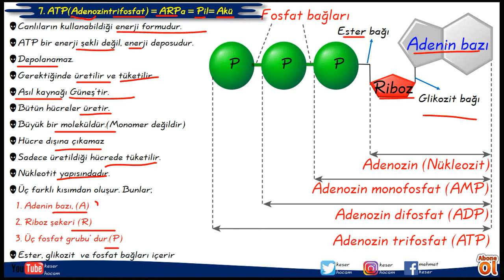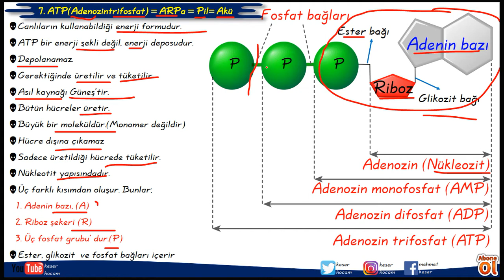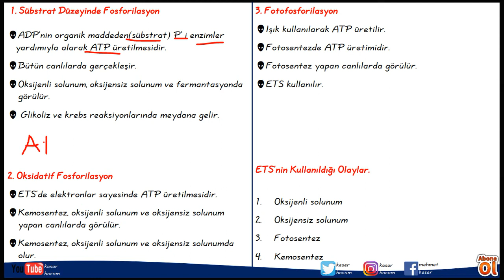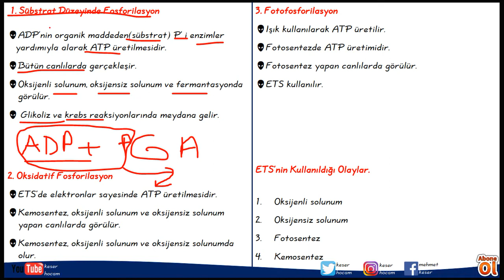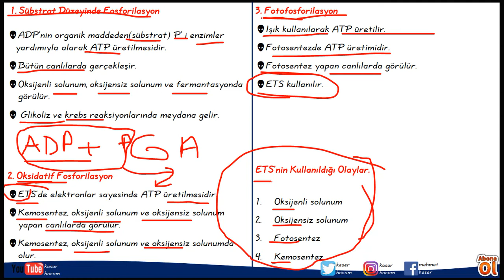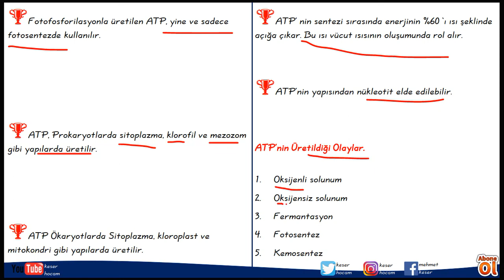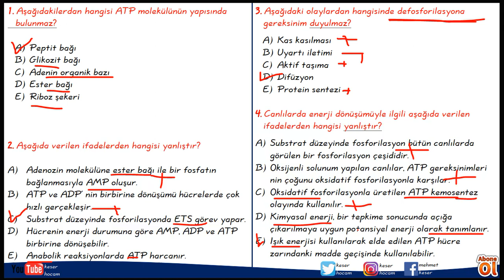7. CANLILARIN YAPISINDA BULUNAN TEMEL BİLEŞİKLER - VI (ATP) (9. Sınıf)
7. CANLILARIN YAPISINDA BULUNAN TEMEL BİLEŞİKLER - VI (ATP) (9. Sınıf)